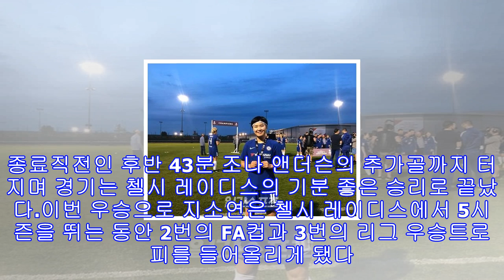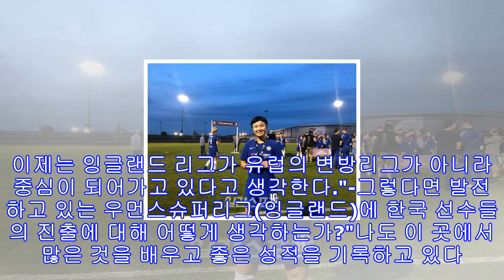[현장 인터뷰] '더블' 지소연, "더 많은 한국 선수들이 wsl 도전했으면"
[일간스포츠 김상열.김희선] 지소연(첼시 레이디스)이 짜릿한 '더블' 우승의 감격을 맛봤다.지소연은 16일(한국시간) 영국 브리스틀의 스토크 지포드 스타디움에서 열린 브리스틀 시티와의 잉글랜드 여자슈퍼리그(WSL) 17라운드 원정경기에서 전반 10분 드류 스펜스의 선제 결승골을 어시스트하는 등 풀타임 활약하며 2-0 승리를 주도했다.이날 승리로 첼시 레이디스는 17경기 연속 무패행진을 달리며 WSL 우승을 확정지었다. 지난해에 이은 2연패이자 지난 6일 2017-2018 여자 잉글랜드축구협회(FA)컵 정상에 이은 '더블' 우승이다.